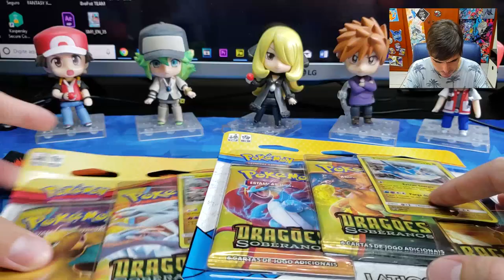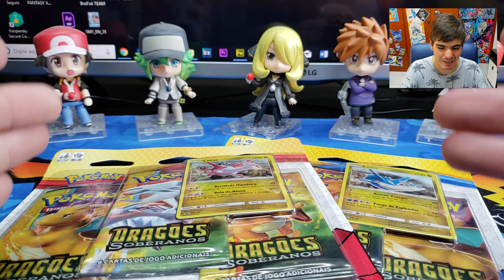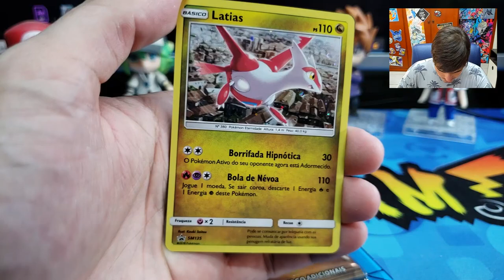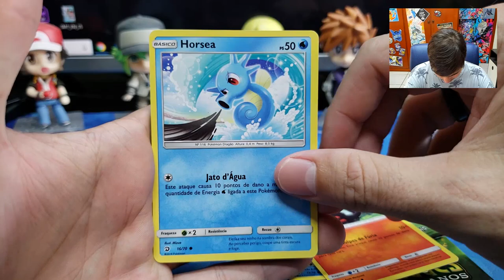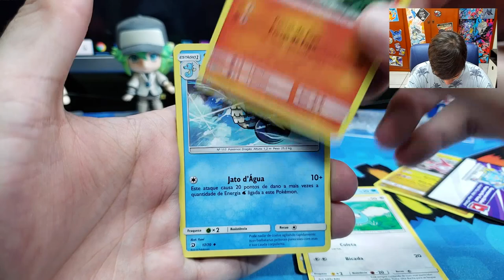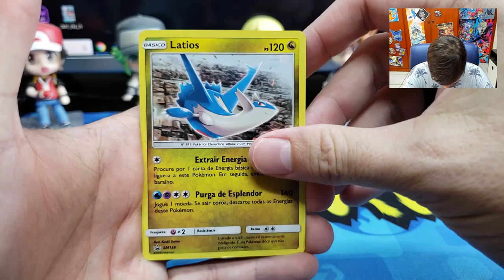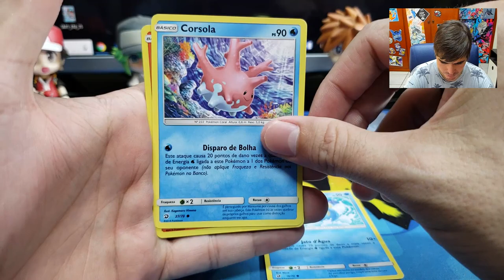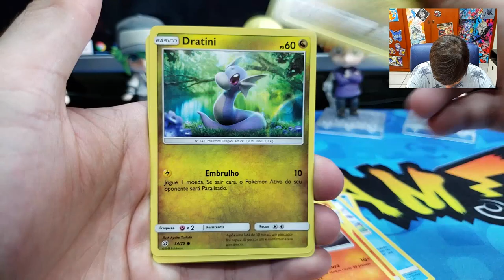UNBOXING de Dragões Soberanos! Triple Pack da SORTE!!!